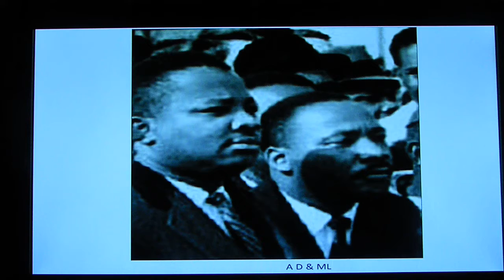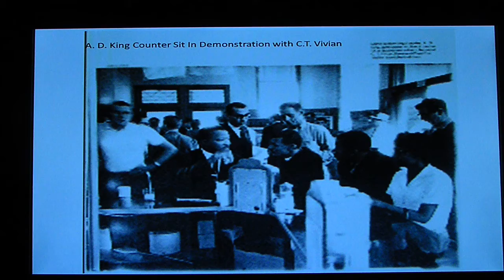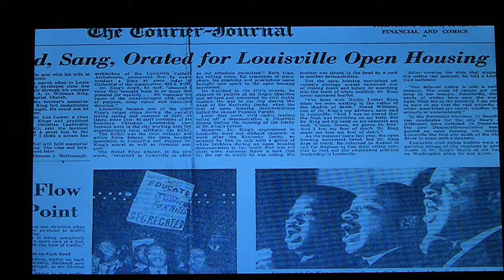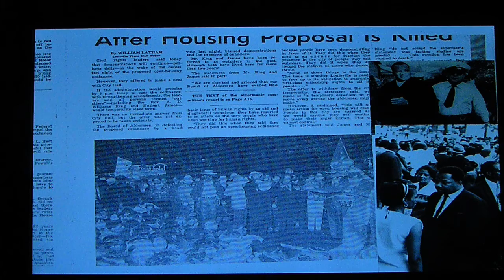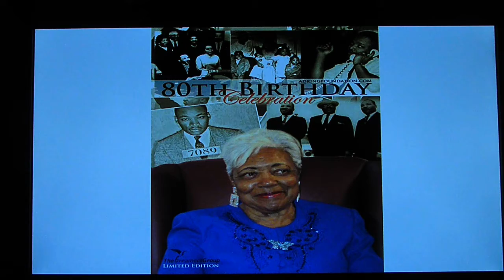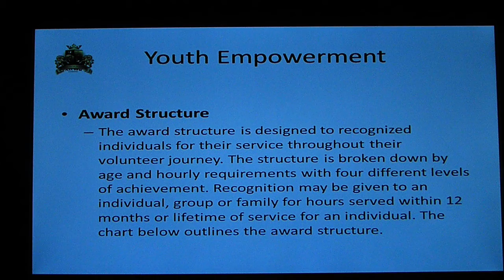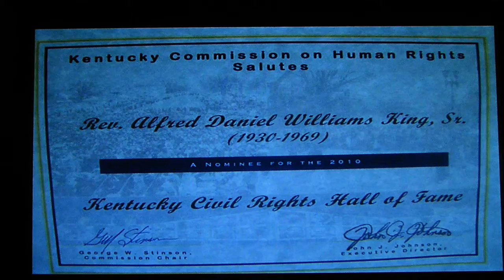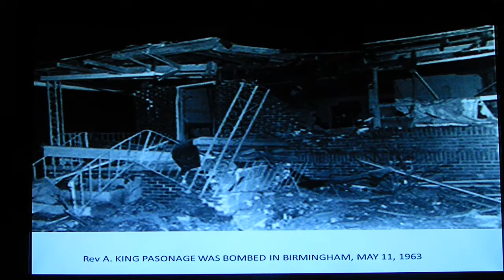Rev Alfred Daniel Williams King Sermon 1962 MLK's only brother Murdered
Remembering Rev A. D. King: Preaching The Gospel of Our Lord Jesus Christ: The woman with the issue of blood. You may now touch the spiritual helm of the garment of Christ Jesus and rid ourselves of the bloody issues of life.

I was hungry you didn't come to feed me: I was naked you didn't come to clothe me: I was sick you didn't come to visit me: I was in prison, and you told nothing about me: I was tasty you wouldn't permit me to drink water...